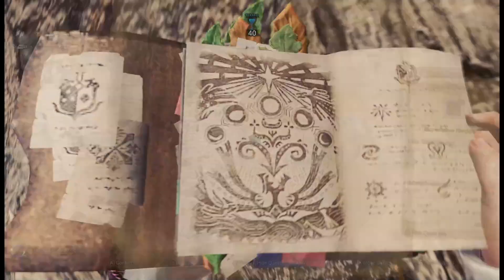Ruiner Nergigante but only scream but just 2 minutes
Thanks for coming, im a casual player, playing for chill, i like record my gameplay and why not to upload it.🙂